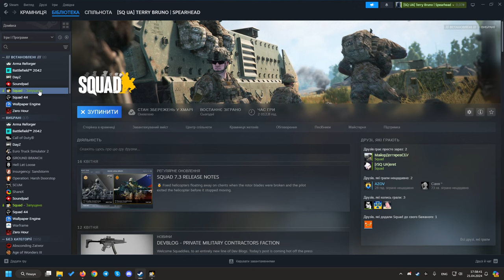Гайд по грі SQUAD (2024)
Гайд робився на швидку руку, без сценарію і тп, тому можливо щось і пропустив/начудив з послідовністю.

Our servers:
[UA/ENG] Squad UKRAINE 1
[UA/ENG] Squad UKRAINE 2

UPD:
- за захист на Invasion тікет блідінгу немає;
- після стику точок повне розміщення не показує;

00:00 Вступ
00:11 Не бачу сервери
00:34 Налаштування
05:04 Статус Steam
05:26 Опція Find Match
05:37 Сервери та тренування
07:37 Правильний нікнейм
07:55 Режим AAS
09:14 Оборона точки
09:41 Двійний забіл
10:16 Режим RAAS
11:33 Де будуть точки?
12:02 Режим Invasion
14:44 Рація та її вплив на тікети
15:25 Точки та їх вплив на тікети
16:42 Легенда карти
17:24 Правильна інфа по техніці
18:41 Спаун техніки
19:44 Маркер ролі
20:30 Пересування по карті
22:25 Де ставити хаб для наступу
25:09 Як діяти з ворожим спауном
25:48 Позиції на захваті точки
26:24 Гівап (здатися)
27:06 Поля та трава
27:58 Види техніки
30:14 Роль крюмена та клейми техніки
31:29 Вертоліт
32:41 Респаун та зміна команди
34:25 Коли зайшов на сервер
35:33 Яка роль?
38:49 Пам'ятайте про дим
39:10 Подавління
40:06 Перекинули сквадного
41:07 Як будувати за сквадного
42:53 Висновки